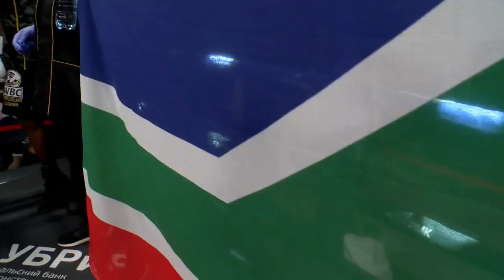Muhammad Yaqubov vs Lunga Sitemela🥊Мухаммадхоча Якубов vs Лунга Сайтмела бо за титул 27.03.2021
Мухаммадхуча Искандарович Якубов (род. 31 марта 1995 в Исфаре, Таджикистан) — таджикский боксёр-профессионал выступающий в лёгкой и второй полулёгкой весовых категориях. Обладатель ряда чемпионских региональных и молодёжных титулов по версиям WBC, WBA, IBF и WBO.____________________________________________________________________________

Боксер Академии единоборств РМК Мухаммад Якубов (17-0) @muhammed_yakubov готовится провести четвертую защиту титула WBC International, которым он владеет уже три года. 27 марта в Екатеринбурге его ждет бой против непобежденного претендента из Южной Африки Лунги Сайтмелы (13-0).
Последний бой Якубова прошел ровно год назад — единогласным решением судей он одержал победу над экс-чемпионом мира WBC Томасом Рохасом из Мексики. Несмотря на успех, пауза затянулась — из-за пандемии коронавируса боксеру долго не могли подобрать следующего соперника, и только сейчас Всемирный боксерский совет дал новое имя.
Сайтмела выглядит подходящим претендентом — 13 побед в 13 поединках и титул чемпиона Африки. В прошлом году южноафриканец должен был драться с Азингой Фузиле, который был одним из возможных претендентов на бой за титул чемпиона мира IBF, но встречу отменили из-за коронавирусных ограничений. В итоге Сайтмела стал заложником локдауна — полтора года без боев. В случае успеха южноафриканец сможет занять в рейтинге WBC место Якубова и войти в пятерку сильнейших в организации.
Бой пройдет в карде турнира RCC Boxing Promotions на арене Академии единоборств РМК. Шоу возглавит отборочный бой WBC Евгения Тищенко и Табисо Мчуну, а Татьяна Зражевская и Эстрелла Вальверде проведут поединок за титул чемпионки мира WBC.
🔥ekb.kassir.ru
🔥 ekb.kassy.ru